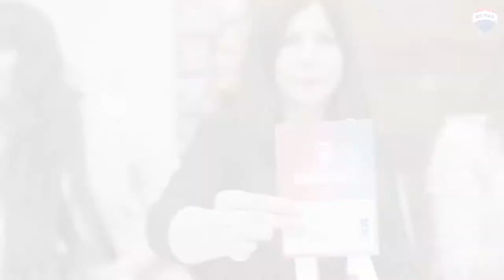RE/MAX Austria Convention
Das war die RE/MAX Austria Convention am 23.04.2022.
Top-Speaker, interessante Workshops und Networking mit den RE/MAX Kolleginnen und Kollegen aus ganz Österreich.